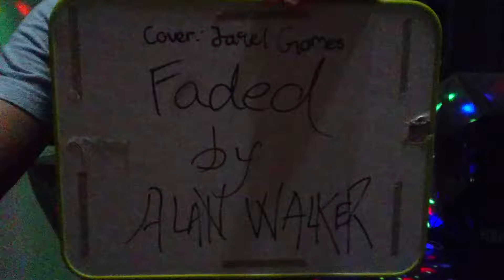Alan Walker - Faded (Jarel Gomes Music Cover 2016)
The music cover by myself with the help of awesome party lights making like I am in the pub or something...